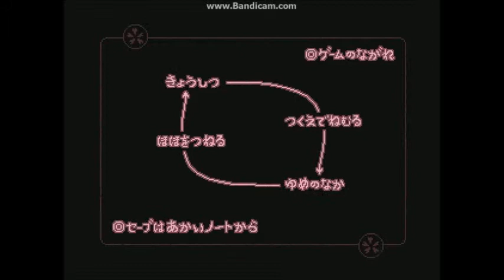Hana no Chiruramu Yume Nikki Fangame gameplay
Yume Nikki Fangame by Tsuzura/Tsudura